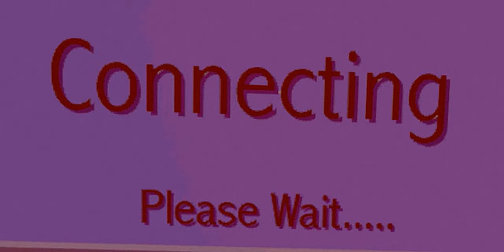Descent 3 - Chapter 1 - Prequel (Upscaled to HD)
Descent 3
Release Date: 1999
Developer: Outrage Entertainment Inc.
Publisher: Interplay Productions
Chapter 1 - Prequel

Upscaled video from 640x320 :-)